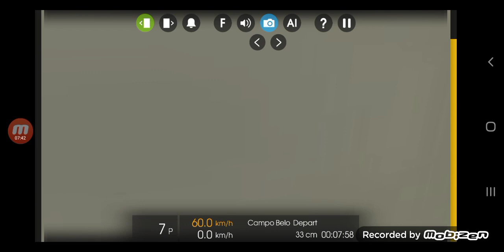Largo treze x campo belo Frota F | hmmsim 2 CPTM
não tem download porque tem bugs no Frota F

Convertido pelo @LeonardoSantosORB

Linha 5 lilás feito pelos